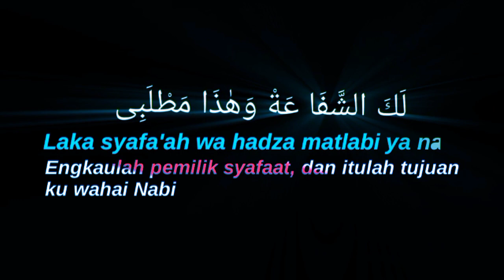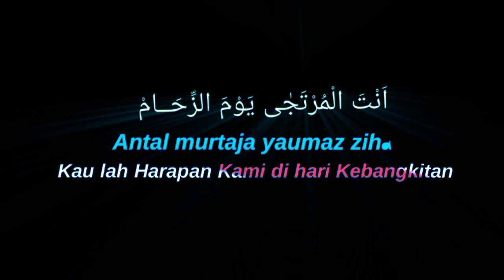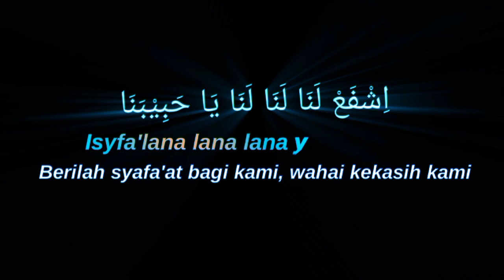[CCP] SHOLAWAT ISYFA LANA || MENTAHAN OVERLAY LIRIK LAGU SHOLAWAT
Sumber Video
Channel Abud Assamawat